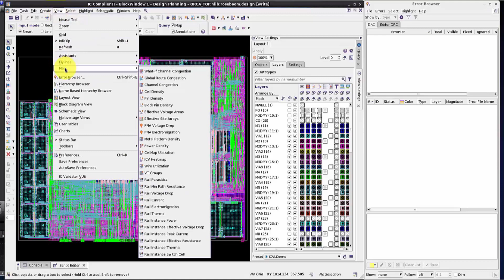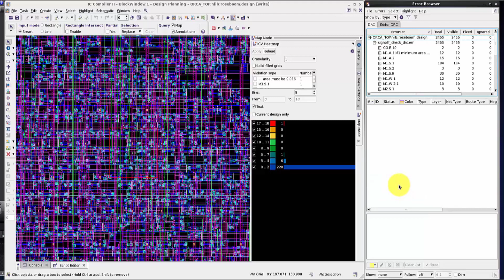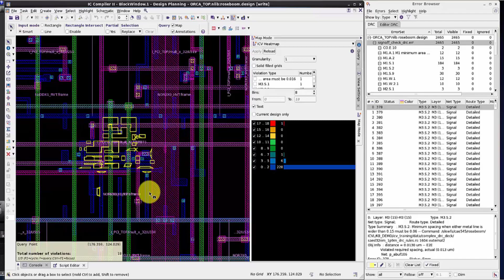IC Validator Fusion Demo: Explorer DRC and Heatmap in Fusion Compiler / IC Compiler II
Learn how to isolate key design weaknesses in early design planning and P&R stages using Explorer DRC. DRC Violation heat map to highlight a sampling of DRC across the design